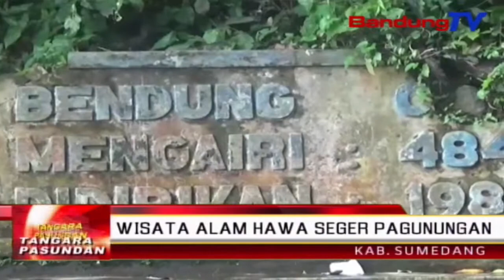Wisata Alam Hawa Seger Pagunungan | TP | BANDUNG TV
TP | BANDUNG TV | ASTRI CAHYANI | Kacape Salila Digawe Unggal Poe, Bakal Ilang Musnah, Upama Pakansi Ngararasakeun Hawa Seger Pagunungan. Salah Sahijina, Wisata Cinyusu Sirah Cipelang, Anu Pernahna Di Desa Cipamekar, Conggeang, Kabupaten Sumedang. Sig Kumahaa Tauh Kaendahan Eta Pagunungan Teh?. Urang Sami-Sami Bandungan Wae Liputanna.